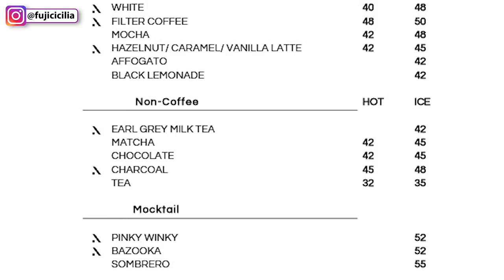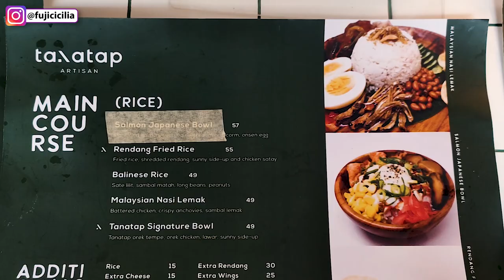TEMPAT NONGKRONG DI JAKARTA OUTDOOR HITS AESTHETIC VIRAL | TANATAP COFFEE AMPERA INSTAGRAMABLE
Tempat nongkrong di Jakarta Selatan dengan tema tropical outdoor Tanatap Coffee Ampera. Cafe outdoor hits aesthetic dan viral. Keren deh, tempat instagramable di Jakarta, tempat ngopi di jakarta, salah satu cafe jakarta selatan yang hits. Full review dan menu coffee shop jakarta

Lokasi : Jl. Ampera Raya No.129, Ragunan, Kec. Ps. Minggu, Kota Jakarta Selatan
Jam buka : Senin - Minggu 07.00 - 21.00

Happy watching!! 🥰